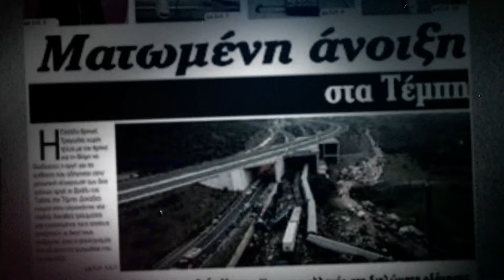Ενώστε τη φωνή σας με τη δική μας! - 10λεπτο ΔΗΜΙΟΥΡΓΙΑΣ - Ευρωεκλογές 2024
Κάντε την οργή σας ΔΗΜΙΟΥΡΓΊΑ!

📣 Ενισχύστε την προσπάθειά μας με μία δωρεά!
Η δωρεά σας είναι σημαντική, και είναι μια δωρεά στη Λογική! Μας βοηθά ώστε να σας δώσουμε μια πραγματικά  αξιόλογη επιλογή ✨ για την ψήφο σας στις εκλογές!
ℹ️ Στη ΔΗΜΙΟΥΡΓΙΑ τα βάζουμε όλα «από την τσέπη μας», ενώ τα μέλη, οι εθελοντές αλλά και φίλοι μας, προσφέρουν καθημερινά τον χρόνο τους αφιλοκερδώς, για πάμπολλα θέματα. Οι δωρεές αξιοποιούνται για την συμμετοχή στις εκλογές (μόνο για τη συμμετοχή μας, το κόστος είναι περίπου 200.000€), για την διοργάνωση εκδηλώσεων και για την παραγωγή έντυπου και ηλεκτρονικού υλικού για ενημέρωση των πολιτών σε σημαντικά ζητήματα της χώρας.
🙏 Σας ευχαριστούμε εκ των προτέρων!

Προωθήστε μας με τα tags